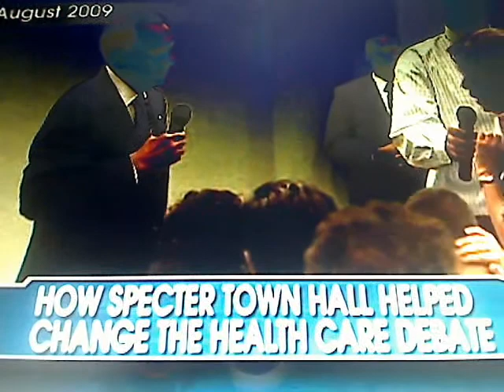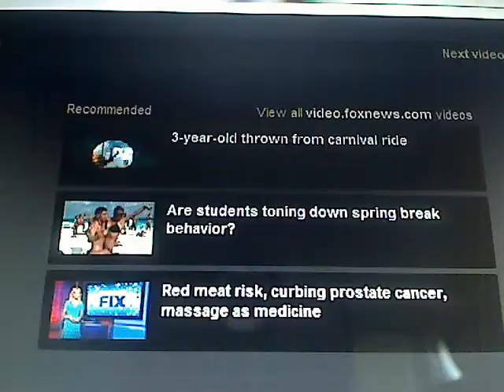March 22, 2012 Patcnews Reports Fox News The town hall that changed the health care debate